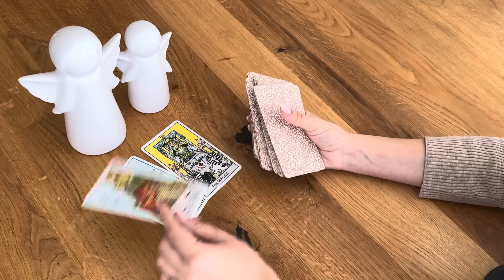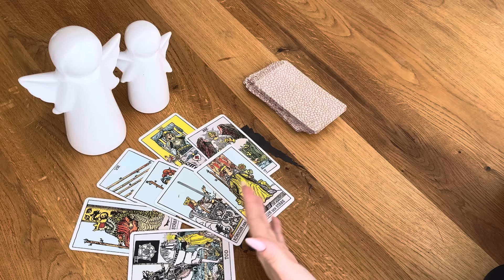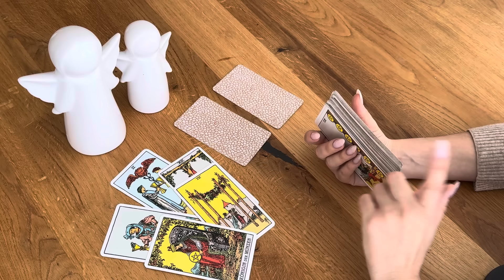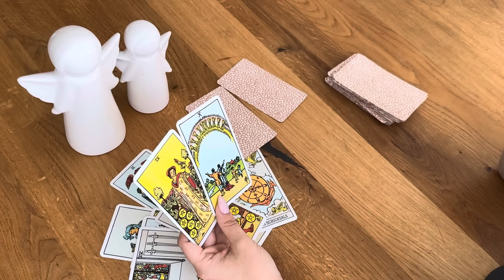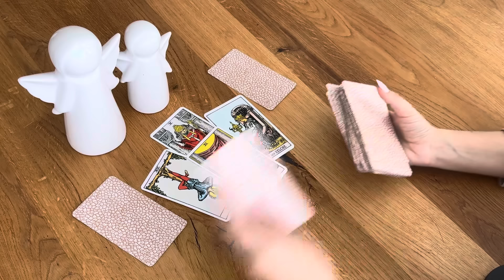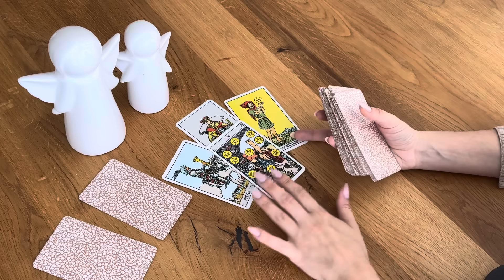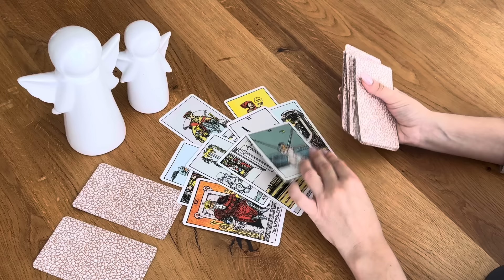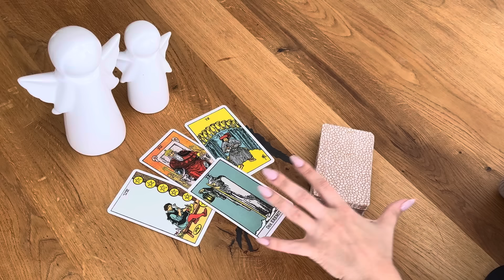Обалдеть ‼️ ЭТО СЛУЧИТСЯ УЖЕ СЕГОДНЯ, ЗАВТРА, ПОСЛЕЗАВТРА ￼🤯🫣